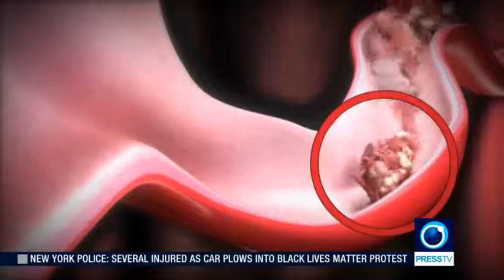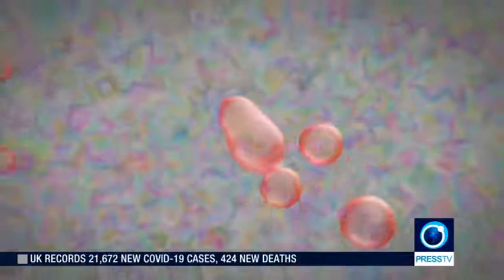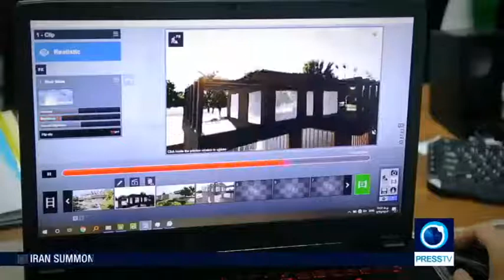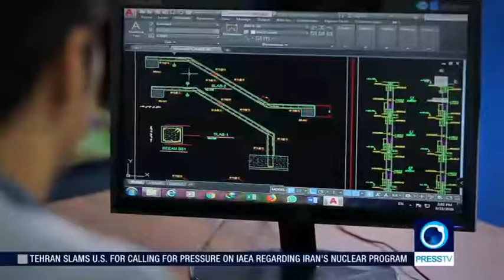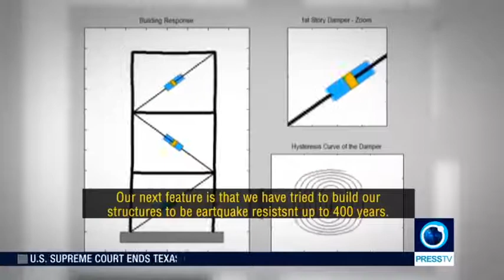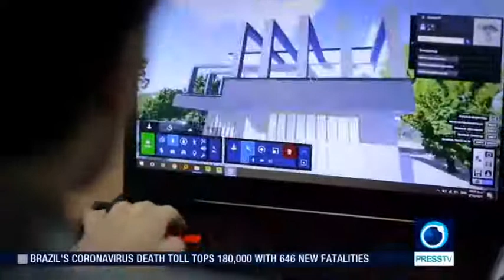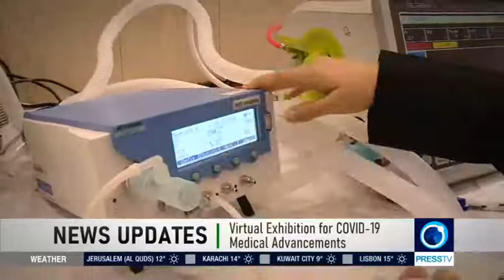Biopharmaceutical industry | Bazaar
This edition of Bazaar explores Irans pharmaceutical industry and its related trades. Also it takes a deep look at biopharmaceutical productions and services that have been gaining momentum in the recent decade.

Currently Iran has 15 pharmaceutical faculties, which train scores of pharmacists and researchers each year. Also, there are over 120 pharmaceutical companies that produce medicine and 70 factories that produce raw pharmaceutical materials.

But, creating biopharmaceutical medicines is very different from the production of other medicines. With regular medicine the process involves a chemical approach, whereas biopharmaceuticals involve living cells, proteins, and genetics. Iran ranks 12th in the world and first in West Asia in terms of biotechnology. Nearly 10 percent of the income of knowledge-based companies in Iran is related to biotechnology. Tune into Bazaar to learn more!